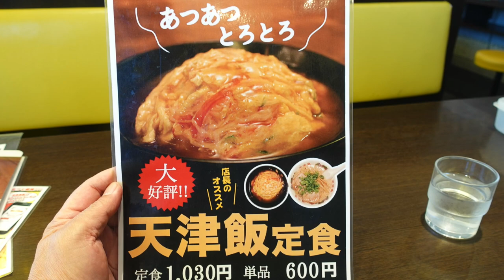【ラーメン来来亭 20】 天津飯と味玉ラーメンを食す ＃785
館山市に行く途中に来来亭に寄って天津飯と味玉ラーメンを食べました？